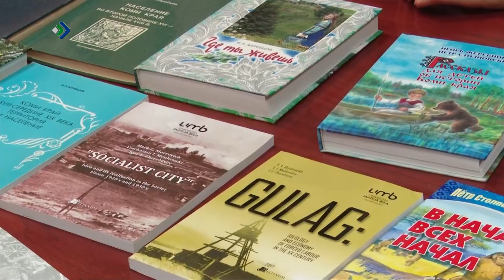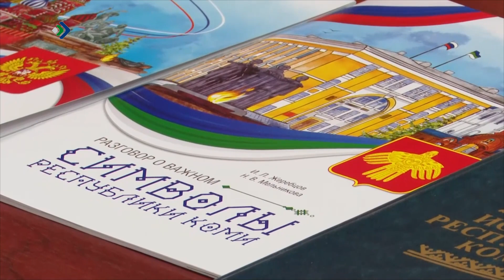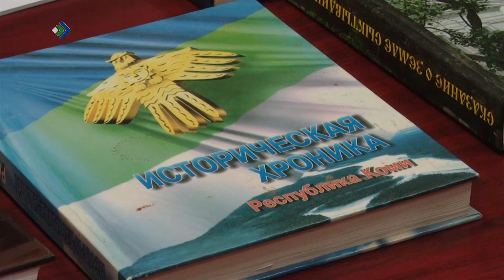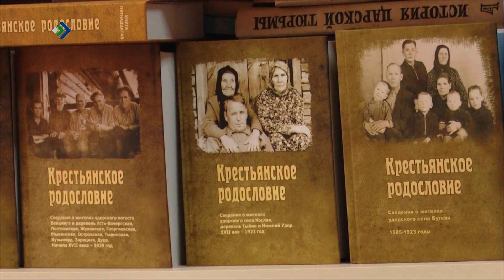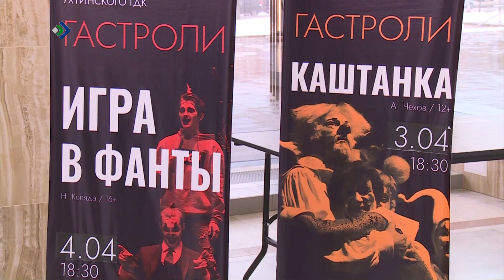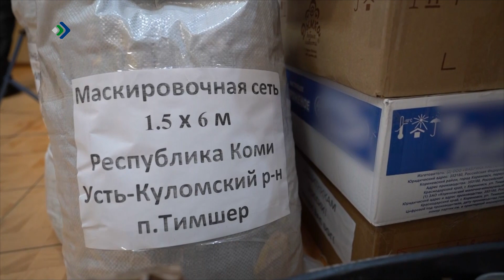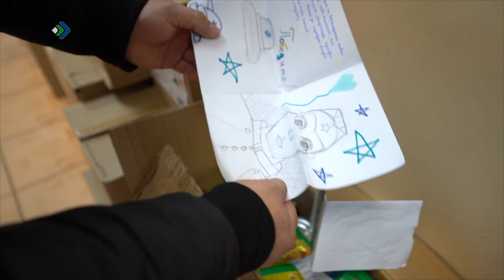Студия 11. 10.04.2024